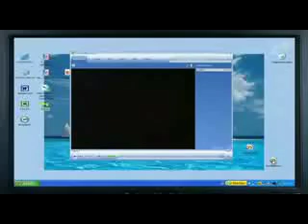Spetälsk - Grotesco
Klipp från komediserien Grotesco som sändes på SVT.